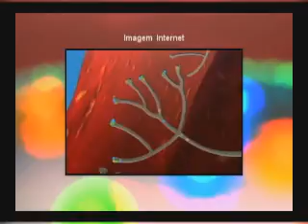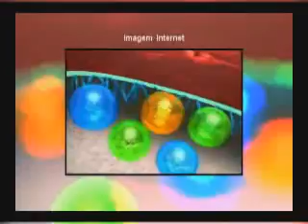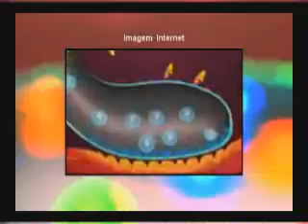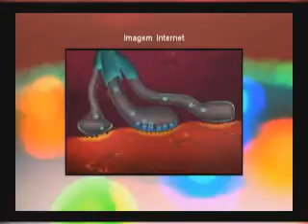Programa Fisioforma quadro Alto estilo 13/03/2010